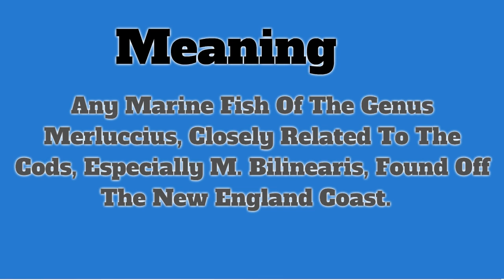Hake | Pronunciation | Meanings | Definition | Ocean Animals